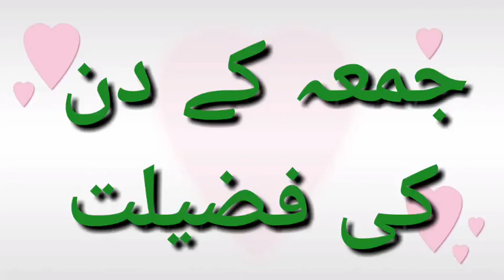Syed UL Ayyaam | Jume ke din ki fazeelat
ہم سے عبداللہ بن یوسف تنیسی نے بیان کیا، انہوں نے کہا کہ ہمیں امام مالک نے نافع سے خبر دی اور ان کو عبداللہ بن عمر رضی اللہ عنہما نے کہ رسول اللہ صلی اللہ علیہ وسلم نے فرمایا کہ : "تم میں سے جب کوئی شخص جمعہ کی نماز کے لیے آنا چا ہے تو اسے غسل کر لینا چاہیے"۔